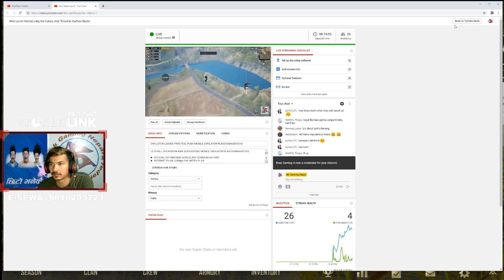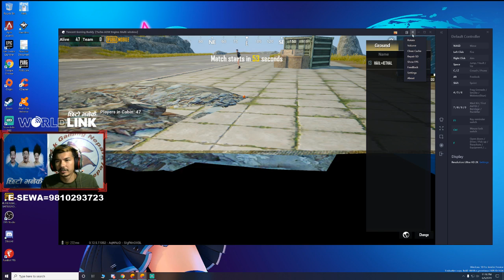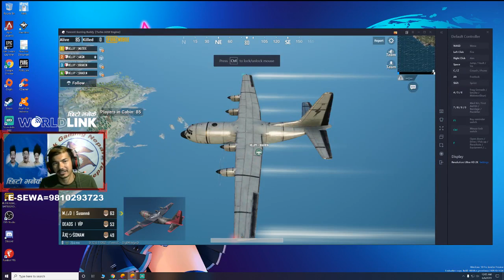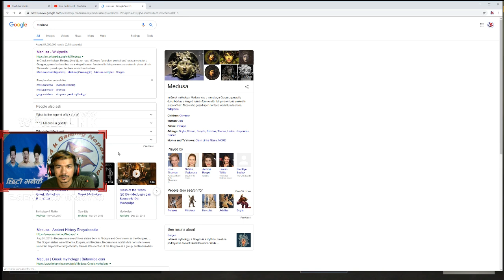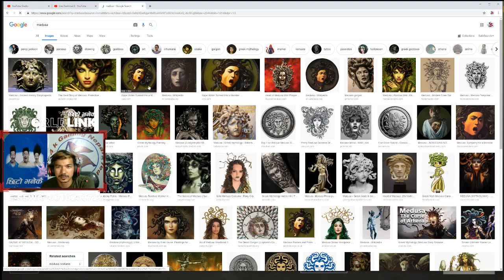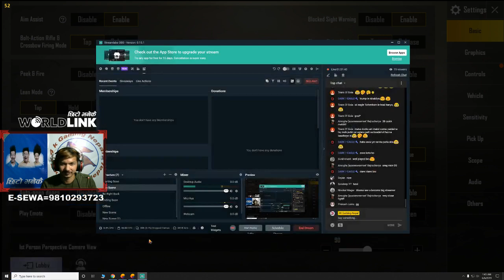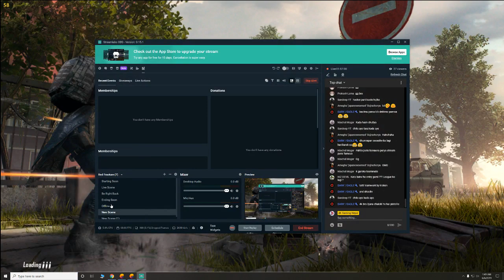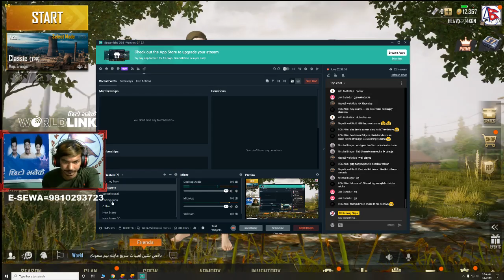EIID MUBARAK,EMULATOR LEAGUE PRACTICE ,PUBG MOBILE EMULATOR PLAYER,MAKADOCKS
LETS KILL CHEATER IN ASIA SERVER,PUBG MOBILE EMULATOR PLAYER,MAKADOCKS

LIVE FROM NEPAL ,PUBG LIVE WITH SUB //WINNER WINNER CHICKEN DINNER

PUBGM //PUBGM PRO SQUAD LIVE GAMEPLAY,4K GAMING NEPAL LIVE NOW

GAMEPLAYNEPALDINNERDINNERDINNERupport the stream PUBG MOBILE LIVE NOW NEPALI,PUBG Live stream by 4k gaming nepal||playing with subscriber, pubg in
Hello And Namstey Sathiharu. Welcome To Live Stream By 4k Gaming Nepal.
Motivate A lot To me To LIve Stream Further

► My Computer Specs:

CPU  : Intel i7 8700 6core 8th gen
GPU  : Nvidia GTX 1080 8gb
Mouse  :Hp GAming Mouse
Mousepad  : HP [local]
Keyboard  : HP[local]
Headset  :
RAM  : 16 GB
Webcam  : Simple

→ The following are not allowed:

• Self-Promotion
• Bullying/Racism
• Swearing